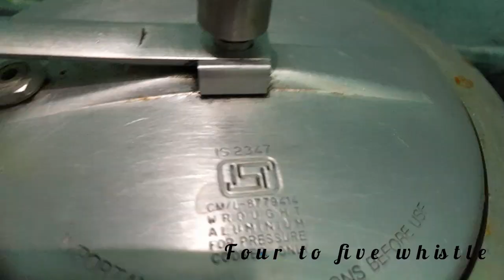Dal Fry! must try toor arhar dal fry healthy tasty yellow lentils recipe | VegetablesFry